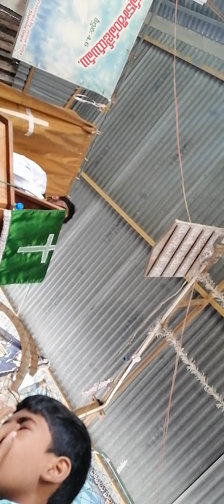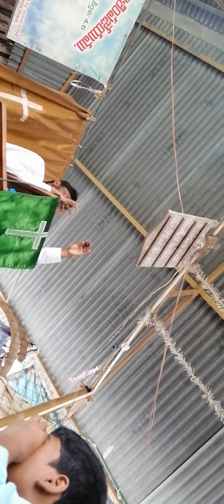gorlamudi epiphania Lutheran church happy Sunday worship sacrament 2023.2.12(1)